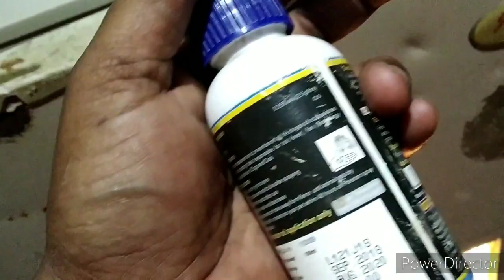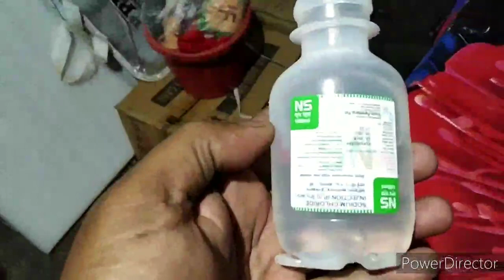homemade incubator w1209 घर का बना इनक्यूबेटर